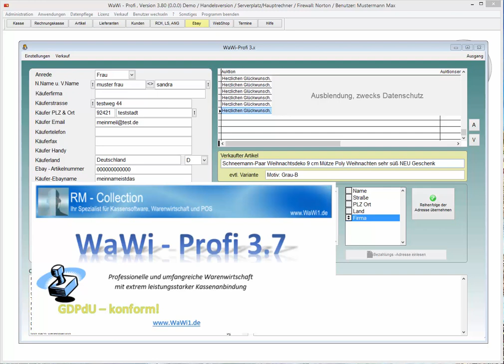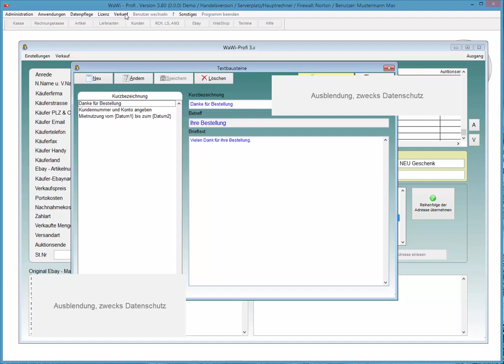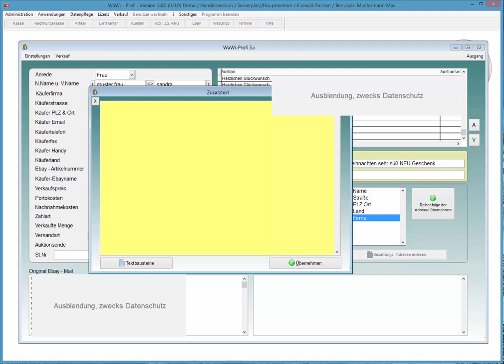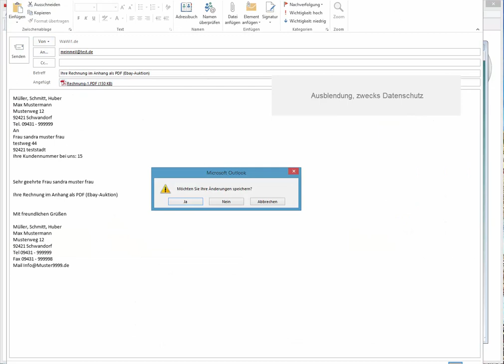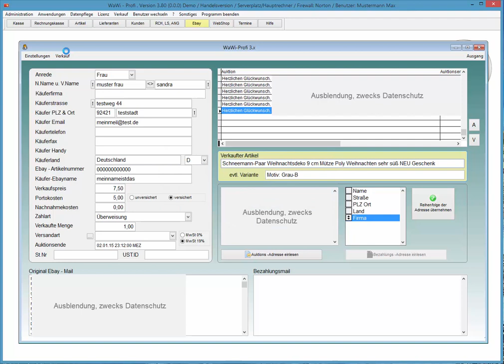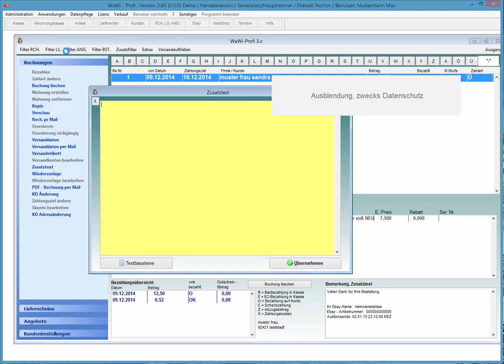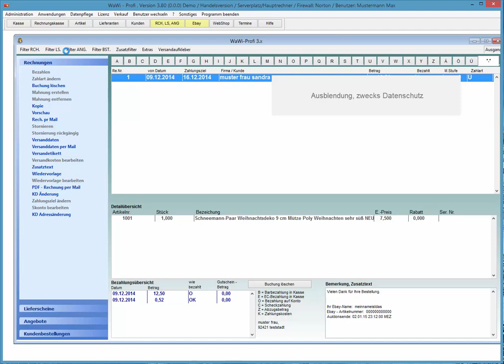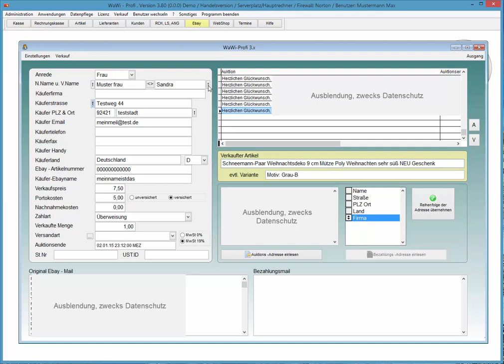WaWi-Profi 3.x, Ebay-Verkaufsabwicklung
So erstellen Sie nach einen Ebay-Verkauf eine Rechnung mit WaWi-Profi 3.x.